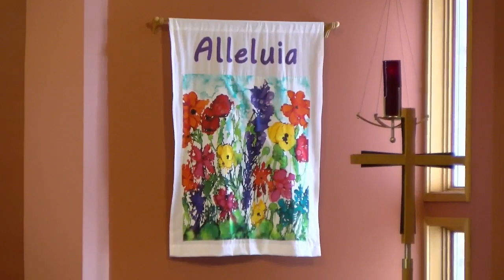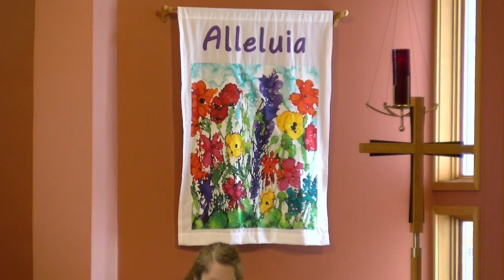Fourth Sunday of Easter April 30, 2023